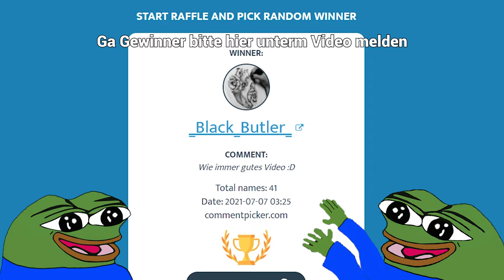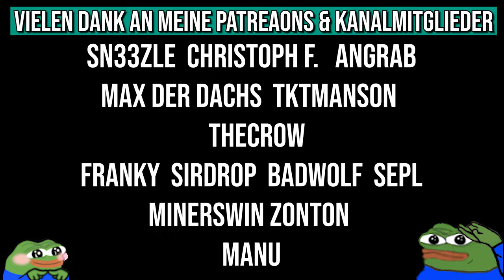Only Deagle, 2ter Versuch | CS:GO Wingman Challenge (+Giveaway)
Heute versuche ich mit Sanse die CS:GO only Deagle Wingman Challenge zu schaffen. Wir haben uns dafür natürlich die PERFEKTE MAP ausgesucht, EZ! (oder nicht?!)

TN Background: Yakirro

• Mein Epic Creator Code: DERDUMMBABBLER